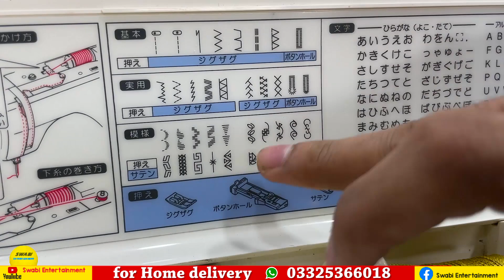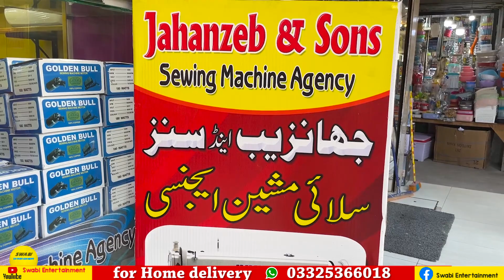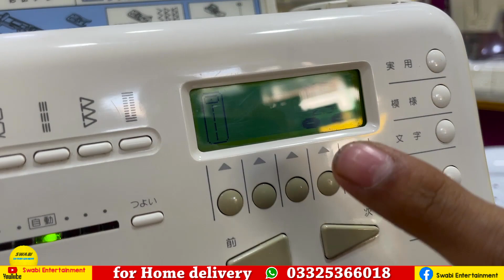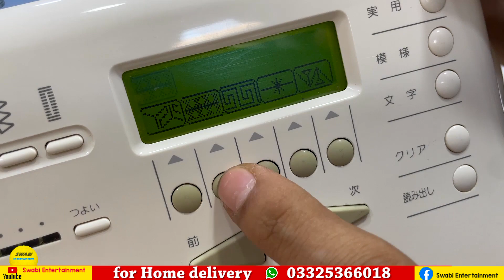japani sewing machine whole sale shop Peshawar karkhano perano market, peko kaaj overlock design